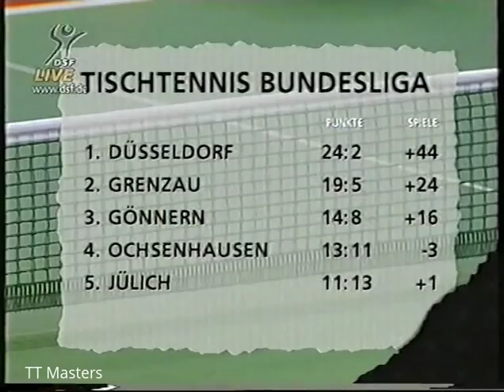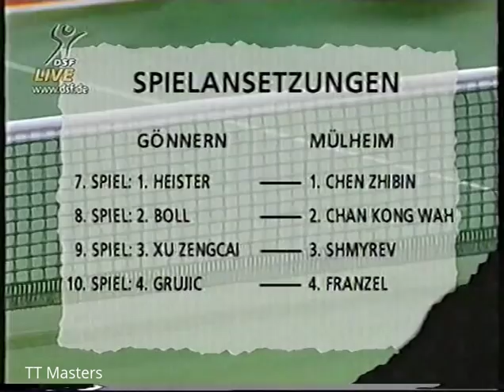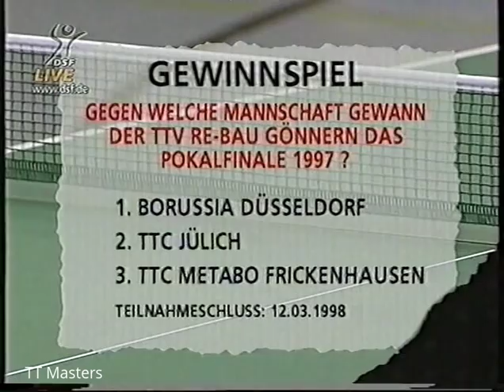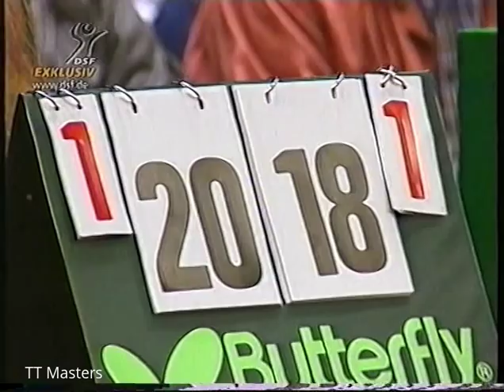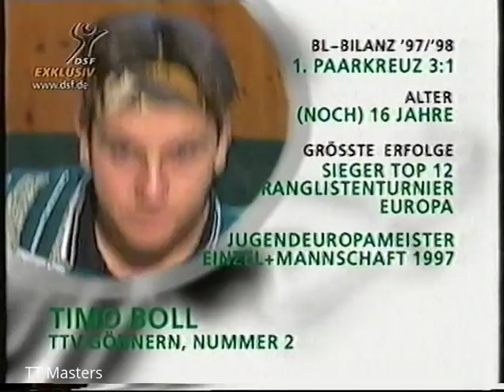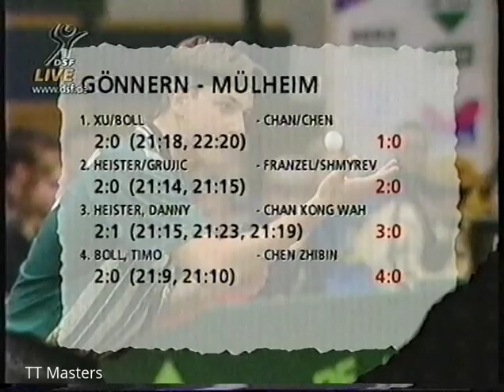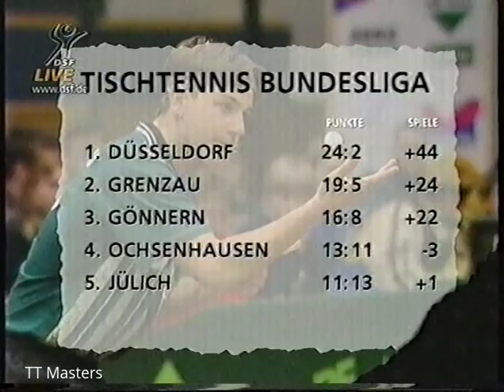Tischtennis Bundesliga: TTV RE-BAU Gonnern vs Post SV Telekom Mulheim Feb 1998